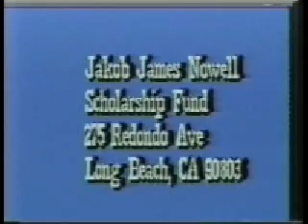SublimeThe Palace (1/8)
1. Babylon Stone
2. We're Only Gonna Die
3. Don't Push, Garden Grove, Right Back, New Thrash
4. Saw Red
5. Badfish
6. All You Need
7. Hope
8. Crazy Fool
9. Falling Idols
10. Caress Me Down
11. 40 oz. to Freedom

Disc Two
1. Ebin
2. 5446, Date Rape
3. House of Suffering
4. DJ's
5. I Love My Dog
6. Pool Shark
7. Work That We Do
8. Greatest Hits
9. Smoke Two Joints
10. Scarlet Begonias, Ring the Alarm